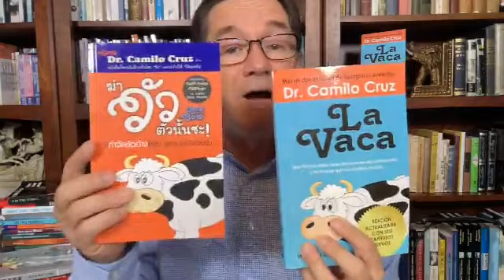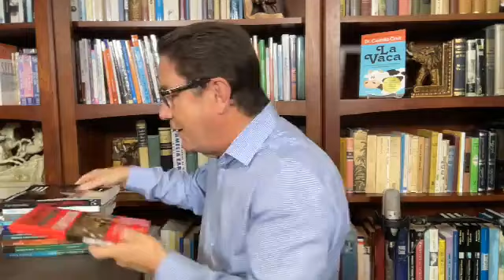🔴Live "CÓMO CONVERTIR TU HISTORIA DE VIDA EN UN LIBRO QUE INSPIRE A OTROS"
Mi deseo es que seas parte de la nueva generación de escritores que cambiarán al mundo con sus libros.